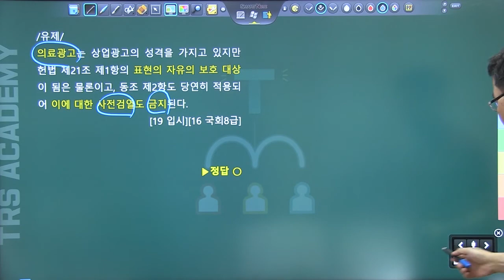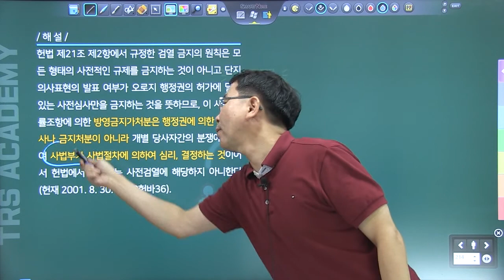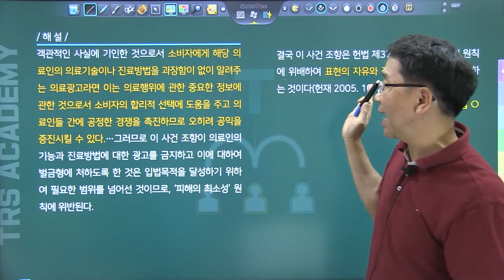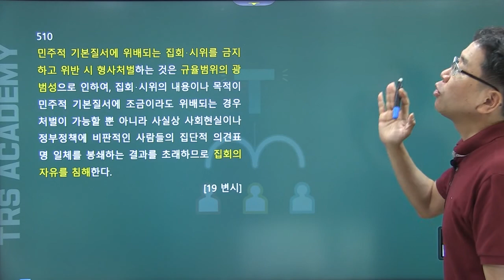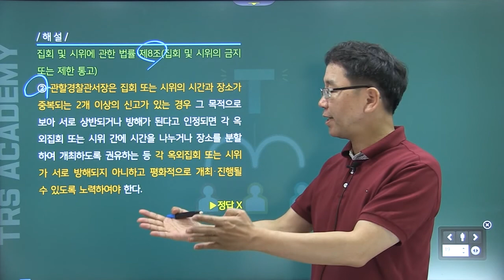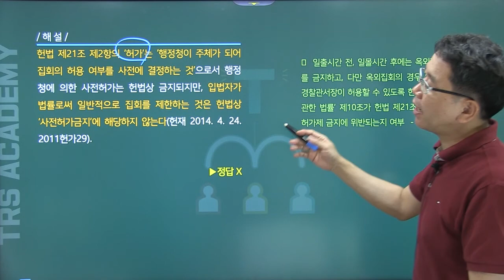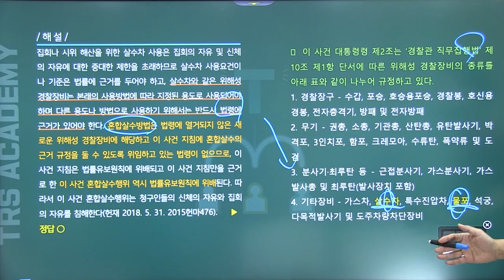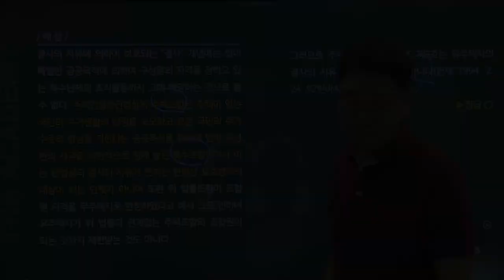TRS헌법 핵심지문 총정리 해설강의 490~532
교 재 : 배성중, ｢TRS헌법 핵심지문 총정리 1000｣(제1판), TRS에듀, 2020.
강의 소개 :
TRS헌법 핵지총 해설강의에서는 중요지문과 관련하여 출제 가능한 이론도 압축적으로 설명하고, 전자칠판을 활용하여 시각화 효과를 높여 효율적 학습이 가능하도록 합니다. 키워드 중심의 해설을 통해 빠른 반복학습을 가능하게 도와주는 강의가 될 것입니다.

네이버 tv 카페 사이트 TRSacademy 어플 다운로드 안드로이드 : https : // ... ios : https : // ... # 헌법 # 변호사시험 # 헌법강의